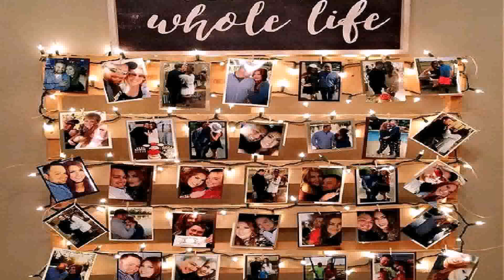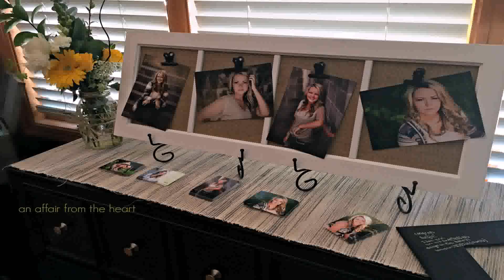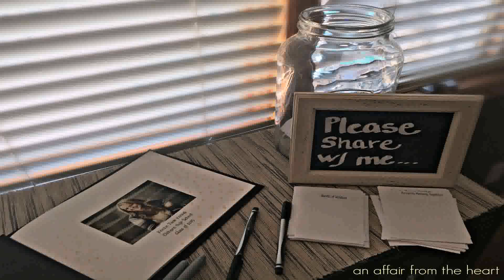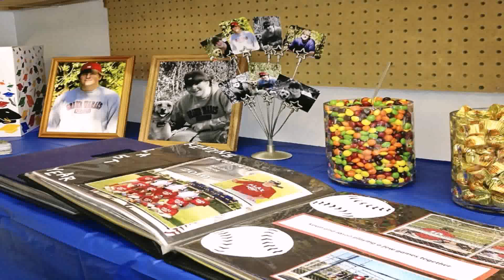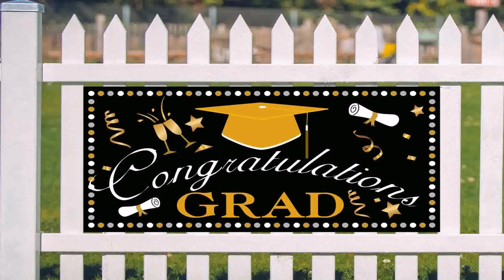Outdoor Decorating Ideas For Graduation Party